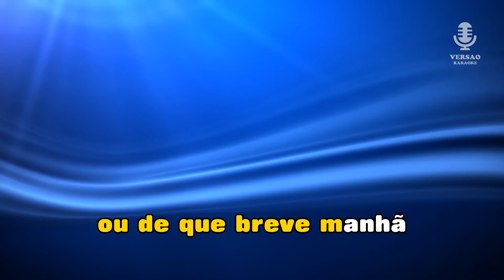♫ Demo - Karaoke - FEITICEIRA - Luís Represas